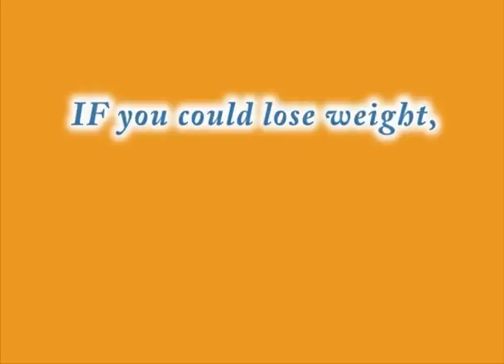Exercise Right Now™ Fitness Cards by Dr. Julia Kinder - Get Fit withOUT going to the gym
This is "Exercise Right Now™" with Dr. Julia Kinder. In this video clip Dr. Julia Kinder explains the "Right Now" concept regarding exercise and how her Exercise Right Now™ Fitness Cards play a role. Learn how to stay fit and feel great without needing to find another hour to visit the gym.

Exercise can be incorporated into the things you do every day such as sitting at a desk, waiting at a red light, playing with the kids, watching TV, folding laundry or even while washing the dishes!

Dr. Kinder's Exercise Right Now™ Fitness Cards provide you with an easy mechanism to get fit and stay fit without needing to find another hour in the day to exercise.

Want more energy? Want to be fit and stay fit? Want to loose that little extra tummy fat you have? Want all this withOUT spending hours at the Fitness Club every week?

This video will open the door to new thinking about exercise and staying fit and healthy.

Created by a busy mom, practicing physician, national speaker, and fitness instructor - Dr. Julia Kinder!